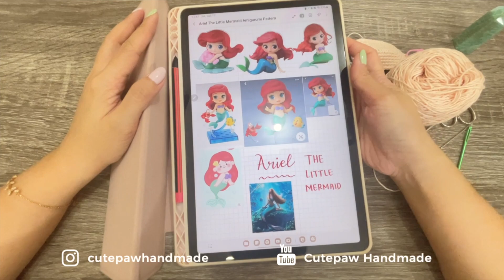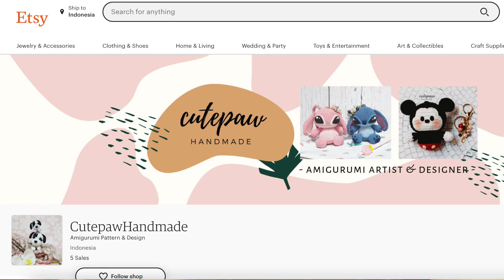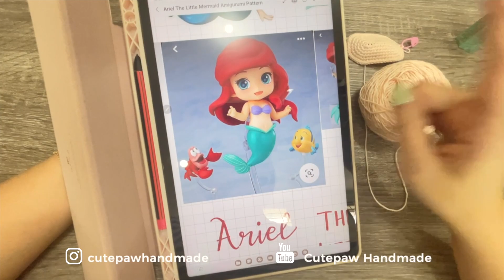PRINCESS ARIEL AMIGURUMI The Little Mermaid Pt.1 - Crochet Doll Disney Free Tutorial | Boneka Rajut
LINK FREE PATTERN DI INSTAGRAM & PEMBELIAN ALAT BAHAN ADA DI BAWAH  ⬇️⬇️⬇️

ARIEL AMIGURUMI The Little Mermaid Pt.1 - Crochet Doll Disney Free Tutorial EASY and CUTE | Boneka Rajut

Halo temen2, di video kali ini kita akan membuat Crochet Doll yang terinspirasi dari film terbaru Disney yaitu The Little Mermaid.
Yap, kita akan membuat Amigurumi Ariel yang pastinya mudah dan cute...
Di PART 1 ini kita akan membuat bagian kepalanya ya...
untuk bagian lainnya seperti tangan, ekor, baju, rambut, serta seafoamnya akan dilanjutkan di PART BERIKUTNYA

 2. Upload & Tag kita di IG feed / IG story , jika kalian sudah berhasil membuat pattern ini
2. Gunakan hashtag

Alat Bahan yang kita gunakan di video kali ini adalah:
- Benang Soft Cotton Small Ply  dari Cutepaw Handmade , masing2 1 gulung, dengan warna:
   # Light peach
   # Tosca
   # Mint green
   # Chili red / terracotta
   # Lavender
- Safety eyes (mata tusuk) size 8 atau 9 mm, atau mata tempel
- Polyester fill / dacron
- Crochet hook / hakpen size 4/0 (2.5 mm)
- Scissors (gunting)
- Stitch marker (penanda rajutan)
- Tapestry needle straight / bent (jarum sulam tumpul / bengkok)
- Blush on (optional)

✨ Project ini menggunakan beberapa teknik dasar seperti Magic Ring, Single Crochet, Slip Knot, dll. BUAT KALIAN YANG PEMULA, jangan lupa tonton dulu video2 kita mengenai teknik-teknik dasar ya ⬇️⬇️⬇️

Yuk siapkan benang dan hakpen kalian yaa, dan kita praktekkan sama2! 😊

CHAPTER
0:00 Overview
1:43 Tools & Materials
3:17 R1
5:41 R2
7:46 R3
9:49 R4
11:44 R5
13:36 R6
15:03 R7-18
15:49 R19
18:41 R20
20:10 R21
21:57 R22
23:47 R23
24:11 R24
25:13 place safety eyes
26:27 R25
27:19 R26
27:43 R27
28:04 R28
29:28 Link pembelian alat & bahan
29:48 GIVEAWAY